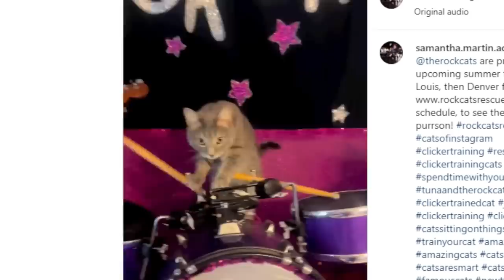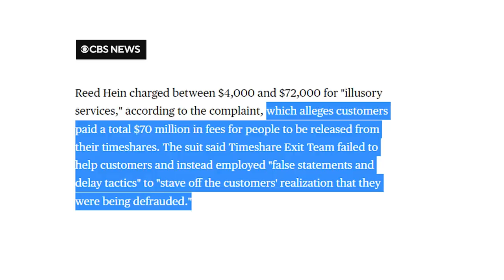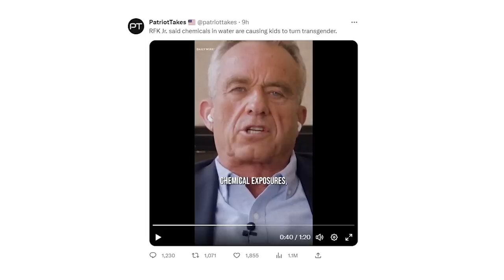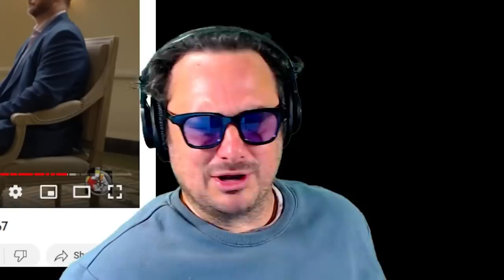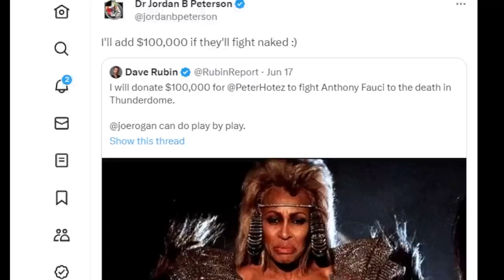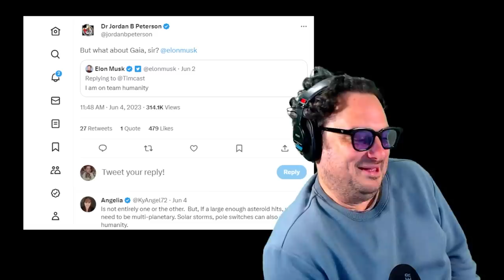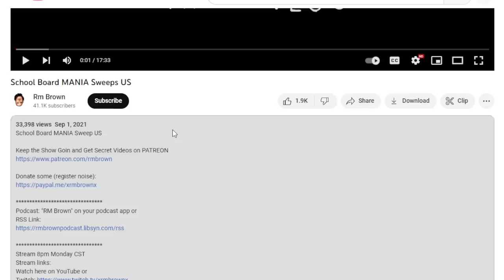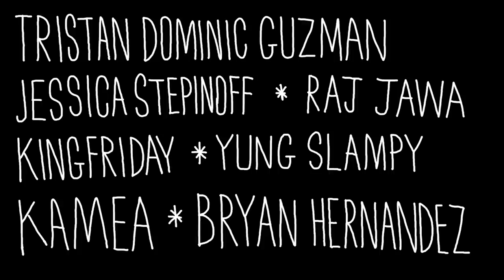Jordy CooCoo Check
Podcast: "RM Brown" on your podcast app or